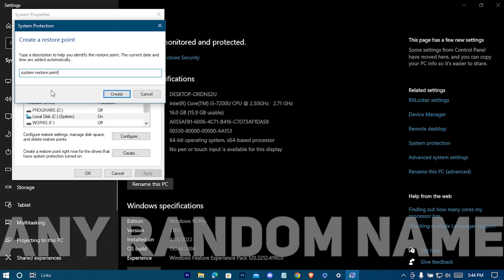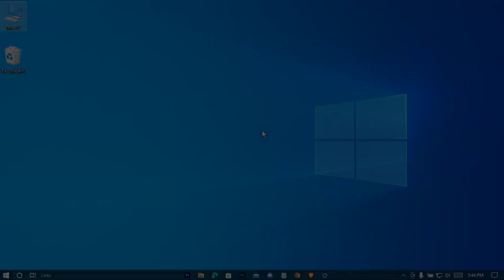How To Create Restore Point In Windows ✅- ( 2023 Updated Method )✔✔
Hi man

Here I present you the method to create a restore point in windows 10.

⪢I really put significant time and creative effort into each one of my videos, including research, digging into archives, recording, and editing. Every video takes several hours to produce, because I strive to give my viewers consistent, high-quality content. And all of the work is done by me.